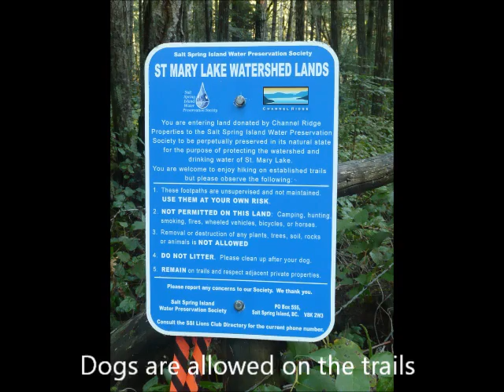Lucas the maremma sheeodog goes to Channel Ridge Salt Spring Island BC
Lucas the maremma sheeodog  and Rex the Scotty checked out the very extensive hiking trails on Channel Ridge which is on the north end of Salt Spring Island in British Columbia.  Salt Spring is one of the largest and most populated of the Gulf Island.   I could not find one on line. Cheers Scott Simmons salt spring agent for One Percent Realty Vancouver Island.